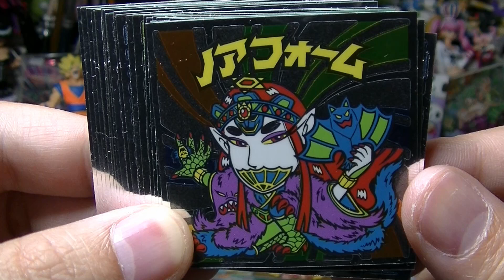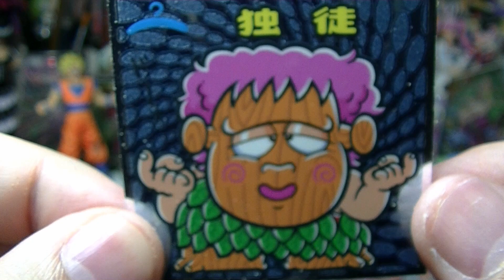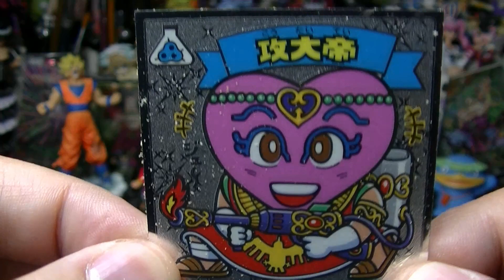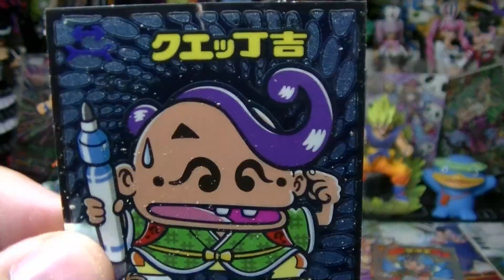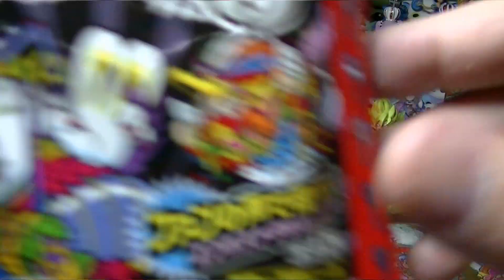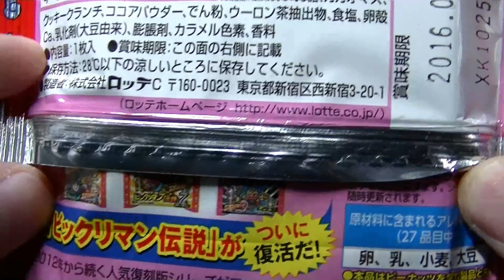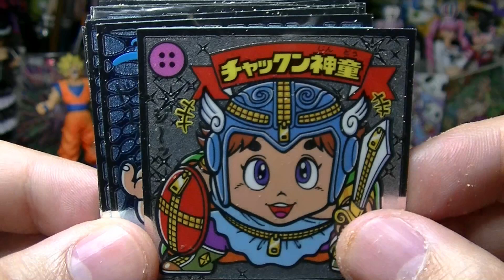ビックリマン伝説8 「狙いは魔胎伝ノア！」PART4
復刻版ビックリマンチョコの開封動画です！
キャラが魅力的過ぎて描きたいのが多い☆